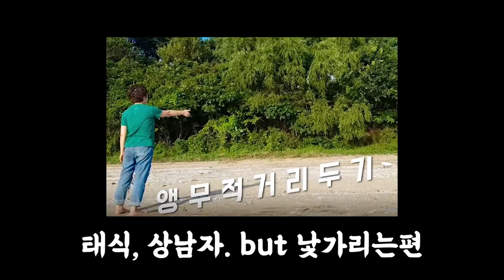태식이와 공주가 다른 앵무새를 만났습니다. 그 반응은?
국내최대 앵무새 수입업체인 인천 디엔앰패롯팜에 방문했어요^^
엄청난 규모의 사육장과 400여마리의 앵무새가 있었어요~
국내에서 흔히 보지 못한 앵무새도 많았는데, 새소리가 너무 크게 녹음되어서 영상에 많이 보여드리지 못해서 아쉬워요ㅠㅠ
앵무새카페, 농장, 브리딩에 관심 있는분들 방문해보시면 정말 좋을것 같아요~

함께 도와주신분은 훈남 앵무새유튜버이신 @후니의앵무새 채널의 후니님이에요~~~^^
우연하게 만나게 되었는데 너무 친절하게 잘 설명 해 주셔서 감사했답니다. 조만간 합방도 추진해볼께요~~^^